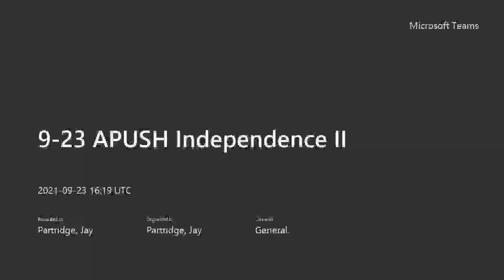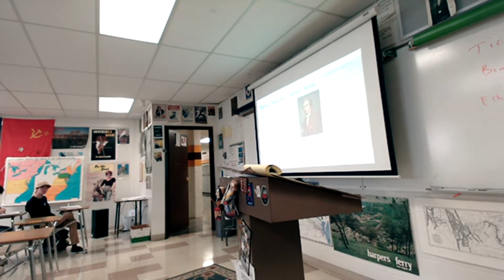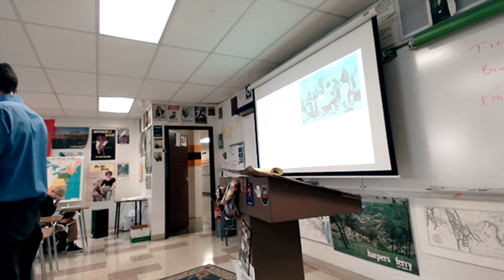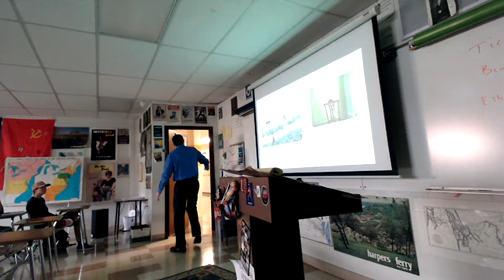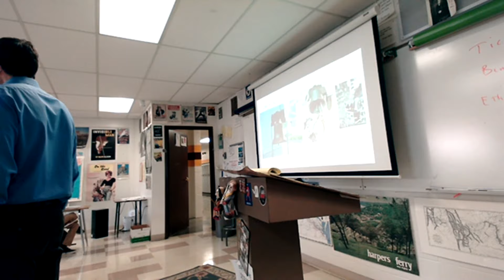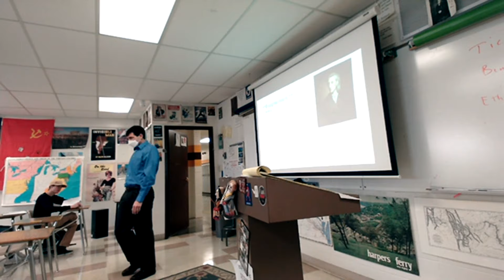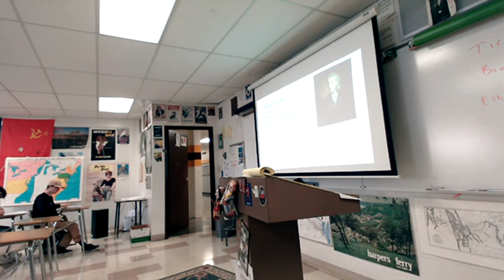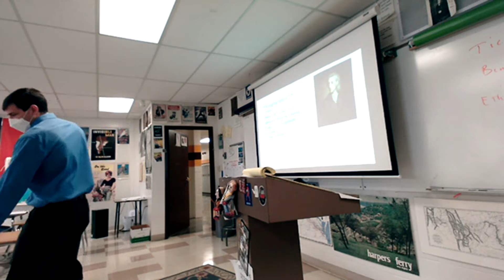9 23 APUSH Independence II